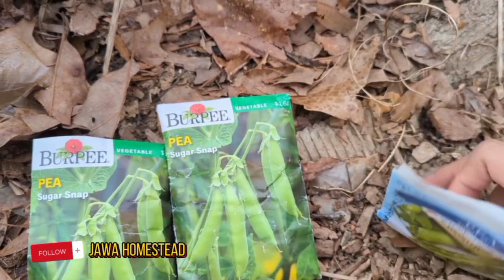DAILY LIFE PLANTING SUGAR SNAP PEAS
Happy gardening...